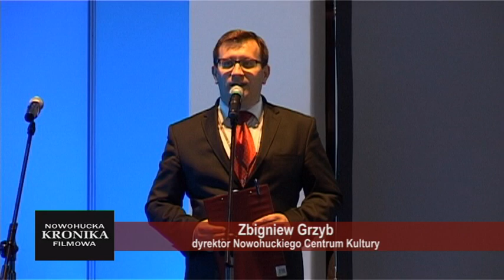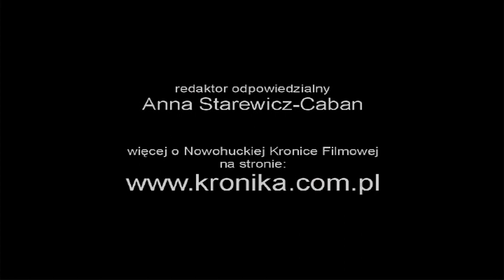Nowohucka Kronika Filmowa wyd. 392. - październik 2014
w odcinku:

1. Zdzisław Beksiński - mała retrospektywa w NCK

Relacja z wernisażu wystawy w Nowohuckim Centrum Kultury stanowiącej swoistą małą retrospektywę, na której pokazane zostały wczesne prace rysunkowe, fotografie z lat 50., heliotypie, rysowane węglem lub kredką, ekspresyjne figury ludzkie, a także obrazy z tzw. okresu fantastycznego i dzieła z ostatnich lat życia artysty.

2. Sport z psem

Aneta Migas - zawodowy trener sportów kynologicznych, Mistrz Polski Psa Towarzyszącego przybliża tematykę dyscyplin sportowych, gdzie przewodnik i pies stanowią równoważnie zespół. Prezentuje atrakcyjne  ćwiczenia,przeprowadzane razem z kilkoma członkami swojej drużyny na terenie Com Com Zone w Nowej Hucie.

Aneta Migas - professional dog sports trainer, Polish Champion Companion Dog introduces the theme of sports, where the guide and dog are equivalently in team. Presents an attractive exercises, carried out together with several members of her team.

realizacja: Marcin Kaproń, Anna Pankiewicz
współpraca: Piotr Teska
muzyka: Transformator Egzystencjalny
pierwsza emisja w TVP: 13 X 2014